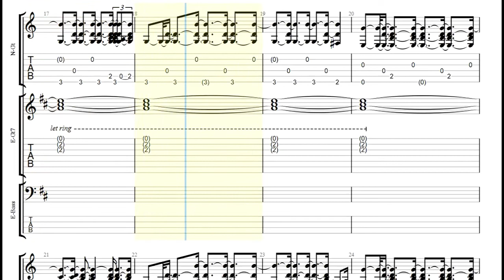Oh Wonder - Don't You Worry Guitar Tabs [TABS]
Oh Wonder - Don't You Worry PDF AND Guitar PRO Tabs [TABS]